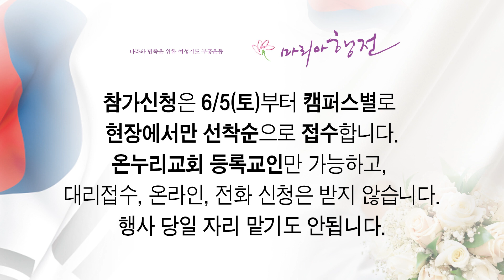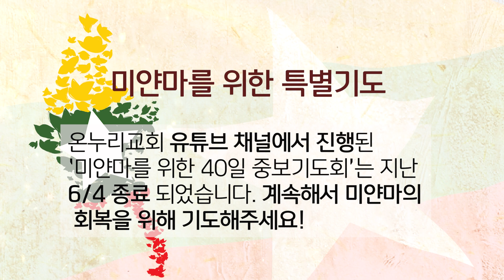2021년 6월 05일 온누리교회 뉴스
마리아행전 ‘일어나 함께 가자’
6월 23~25일 온누리교회 국내 10개 캠퍼스 본당
이재훈 담임목사, 조호영 목사, 유기성 목사 강의

2021 마리아행전 ‘일어나 함께 가자’가 막 오른다.
6월 23일(수), 24일(목), 25일(금)
오전 10시부터 오후 1시까지 진행된다.
감염병 예방으로부터 안전한 예배를 드리기 위해
온누리교회 국내 10개 캠퍼스 본당에서 열린다.
서빙고 온누리교회 본당 집회실황을 각 캠퍼스로 송출한다.

2021년 마리아행전 주제 ‘일어나 함께 가자’는
“나의 사랑하는 자가 내게 말하여 이르기를 나의 사랑,
내 어여쁜 자야 일어나서 함께 가자”(아 2:10) 말씀에서 인용했다.
6월 23일(수) 조호영 목사(여성사역본부장) ‘나의 사랑 어여쁜 자야’,
24일(목) 유기성 목사(선한목자교회) ‘일어나라’,
25일(금) 이재훈 담임목사 ‘함께 가자’를 주제로 메시지를 전한다.

2021 마리아행전 참가신청은
6월 5일 토요주일예배, 6일 일요주일예배, 9일 수요여성예배 이후
각 캠퍼스 로비에 설치되는 접수데스크에서 하면 된다.
온누리교회 등록교인만 신청할 수 있고, 현장신청만 받는다.
온라인, 전화 접수, 당일 등록은 받지 않는다.
대리신청도 불가하고, 행사 당일 자리 맡기도 할 수 없다.
회비는 1만 원이다.

각 캠퍼스 본당 입장 인원은 서빙고 440명, 양재 575명, 부천 200명,
수원 145명, 인천 100명(사랑홀 40명, 믿음홀 10명, 소망홀 50명),
대전 180명, 남양주 100명(본당 80명, 식당 20명),
강동 130명, 평택 60명, 양지 50명이다.

마리아행전에 참석하는 성도들은
밝은색 상의와 짙은색 하의를 입어야 한다.
반드시 마스크를 착용해야 하고, 좌석 QR코드를 꼭 스캔해야 한다.
     각 캠퍼스 목회행정실

‘달려라! 퐁당’ 6월 7일까지 참가자 모집
CGNTV 홈페이지, QR코드로 참가신청

CGNTV 자전거 챌린지 ‘달려라! 퐁당’이
6월 7일(주일)까지 참가신청을 받는다.
CGNTV 홈페이지나 QR코드로 신청하면 된다.

CGNTV 자전거 챌린지 ‘달려라! 퐁당’은
 지난 5월 22일 시작됐다.
운동한 거리 만큼 후원하는 캠페인이다.
후원금 전액은 CGNTV가 출시한 기독OTT ‘퐁당’ 키즈 콘텐츠를 제작하고
허입하는데 사용된다.
CGNTV 자전거 챌린지 ‘달려라! 퐁당’에는
개인, 가족, 지인, 순원이 함께 참가해서 후원할 수 있다.

CGNTV에서는 자전거 챌린지 ‘달려라! 퐁당’
참가자들을 위한 이벤트를 실시하고 있다.
운동하는 사진을 찍어서
문자메시지(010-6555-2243)로 전송하는 포토 이벤트와
‘달려라 퐁당 클래스’ 수강 후기 이벤트를 실시하고 있다.

“미얀마를 회복시키소서”
미얀마를 위한 특별기도회 및 미얀마공동체 25주년 감사예배

온누리교회가 미얀마의 회복을 위해 뜨겁게 기도했다.
지난 6월 2일(수) 저녁 7시30분 서빙고 온누리교회 본당에서
 ‘미얀마를 위한 특별기도회’가 열렸다.
이재훈 담임목사, 안산M센터, 김포M센터 소속 미얀마공동체,
전주비전대학교 미얀마 유학생 등 100여 명이 참석했다.

미얀마를 위한 특별기도회에서는
온누리교회 미얀마예배 창립 25주년 감사예배도 함께 드렸다.

온누리교회 유튜브 채널에서 진행된
‘미얀마를 위한 40일 중보기도회’는 지난 6월 4일 막을 내렸다.